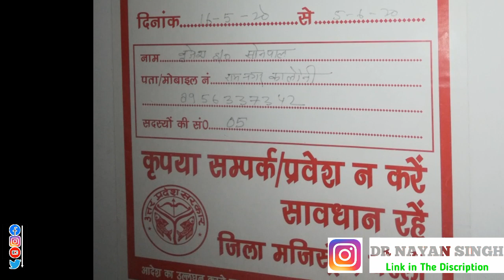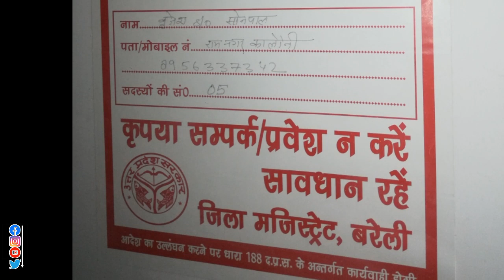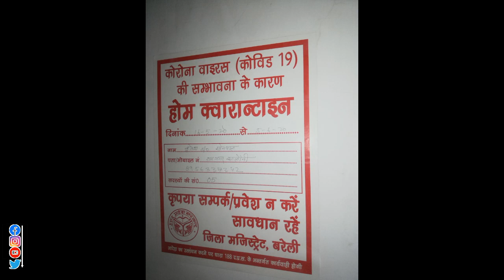करो ना होने से कर दिया घर सील | home quarantine, baheri news, bareilly news, today news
(: Physiotherapy :)

reading a chest x-ray,
chest x-ray kaise dekhe in hindi,
How to read chest xray for pnemonia in hindi,
How to read xray chest ppt,
How to read chest xray for tb,
How to read chest xray ostmosis,
chest x-ray kaise dekhte hain in hindi,
chest ka x-ray,
chest x-ray interpretation mnemonic,
chest x-ray interpretation practice,
x-ray chest anatomy,
what does a chest x-ray show for pneumonia,
lung fields are clear,
normal cxr,
human chest x-ray,
cxr exposure,
x ray chest pa view,
how to read chest x ray,

normal chest x ray film,